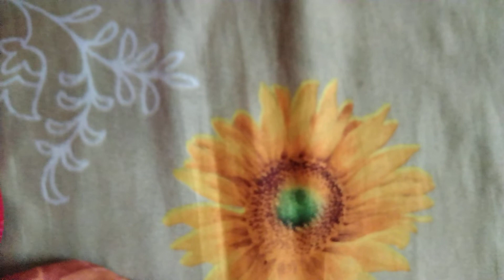জীবন বদলে দেওয়ার মতো কিছু উক্তি ; Inspiration Quotes In Bengali